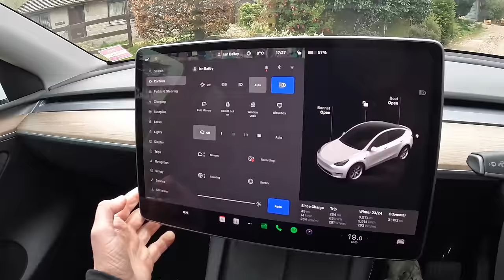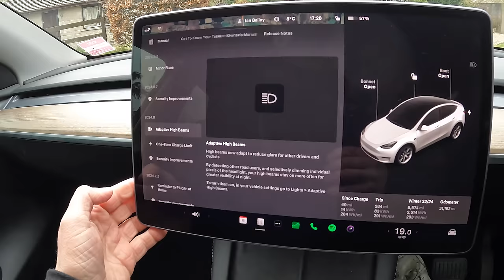Decision made - my Tesla is a keeper. What challenges are there in long-term EV ownership?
I've been debating this for ages - do I keep the car or flip it? I'm more than half way through the warranty, but have decided its a good bet to keep it.

What will I have to think about? What issues may affect reliability or cost me money? What things should I be worrying about in owning a Tesla over a long period?

Welcome to Just Get a Tesla, where I do a series of tests and challenges to help show people that instead of shopping around for EVs they should just get a Tesla...